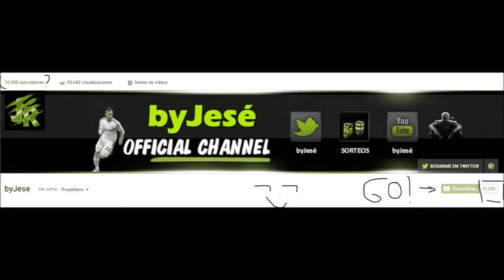ESPECIAL 1.000 SUBS! SECRETO DE YOUTUBE??! Ser como rubius, wismichu? byJese